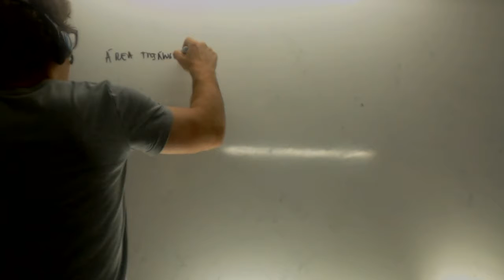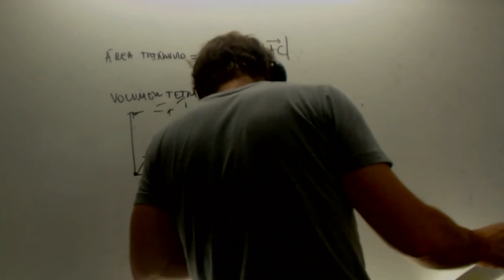Areas y volumenes Formulas Matematicas Geometria 2 Bachillerato Academia Usero Estepona